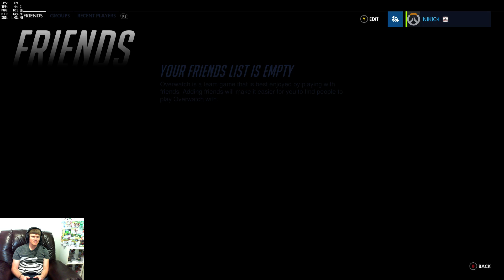Overwatch Beta PC EPIC Graphics